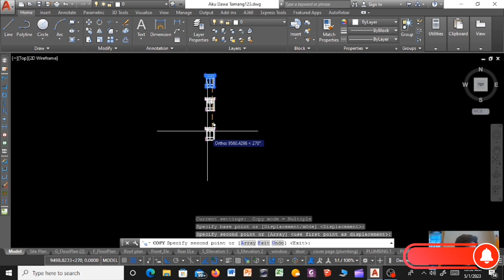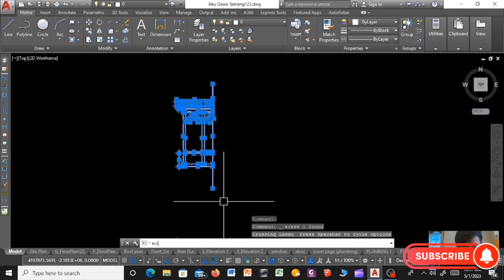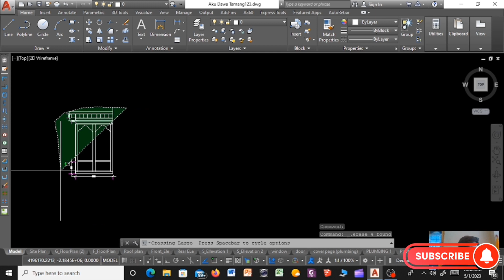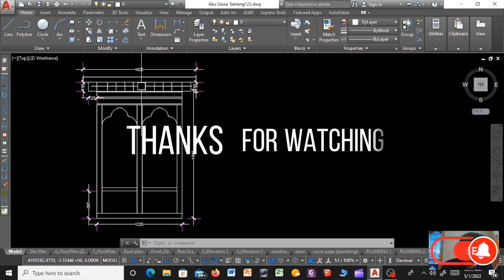How to make Bhutanese Window 2I to 3I and 4I in AutoCAD?